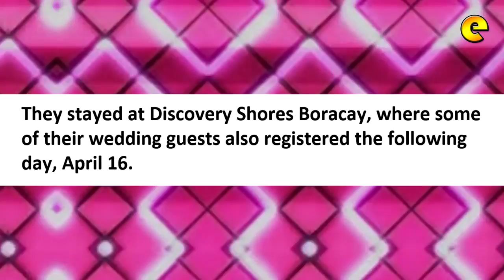Rachelle Ann Go Is Now Married To Martin Spies